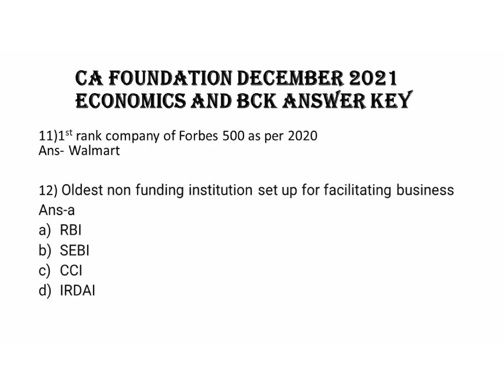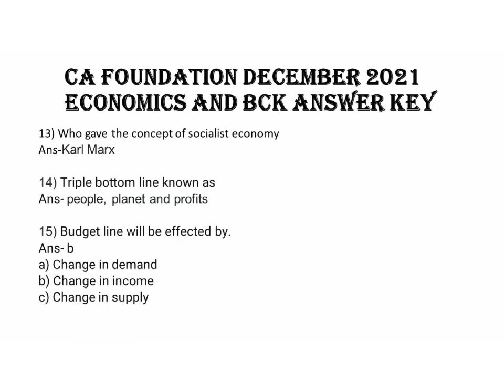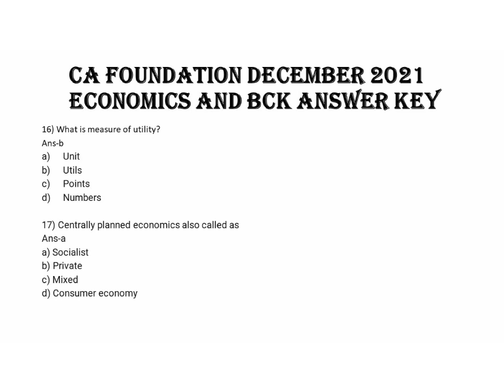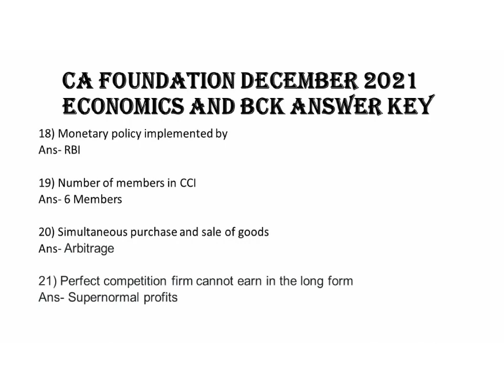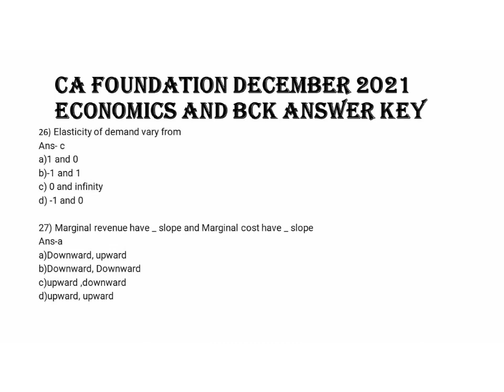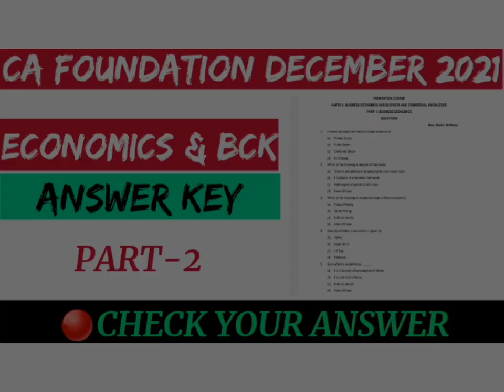CA foundation economics paper dec 2021 answer key |ca foundation eco & BCK December 2021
CA foundation economics paper dec 2021 answer key |ca foundation eco & BCK December 2021 |ca foundation economic dec 2021|